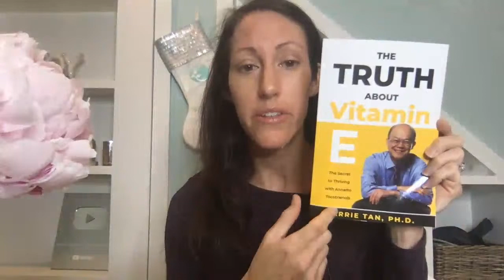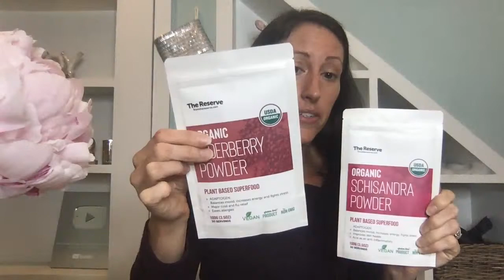LIVE Q&A with Dr Melissa - Natural Health Talk | Your Health Questions Answered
And I answer a ton of my live show participants health questions about hormones, progesterone, vitmamin e, hysterectomies, stress, thyroid imbalances, low T, how to deal with stress and so much more.  You'll enjoy this video!

Dr. Tan's Book:  The Truth About Vitamin E

My New Tea that I LOVE!!!
Burnout Blocker Chaga & Cordyceps:

Progesterone Cream - not all progesterone is created equally

Curious about what hormones to test?

60min Consultations (in person, phone or video) $150/hr